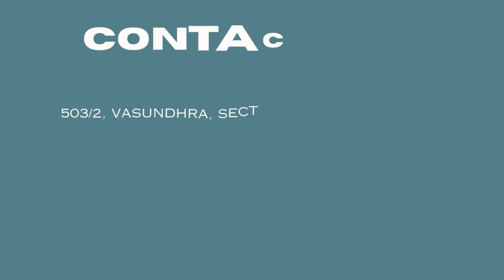King Air and Train Ambulance Services in Patna and Kolkata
King Train Ambulance Services in Indore provides advanced top-grade ICU support to transfer critical patients. We provide CCU, PICU MICU .